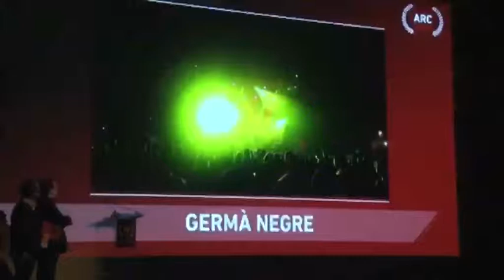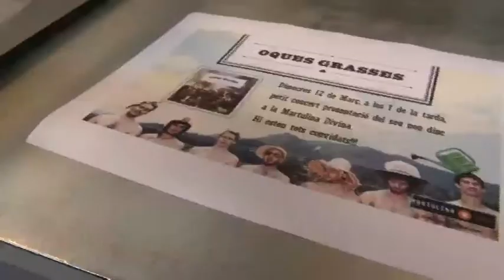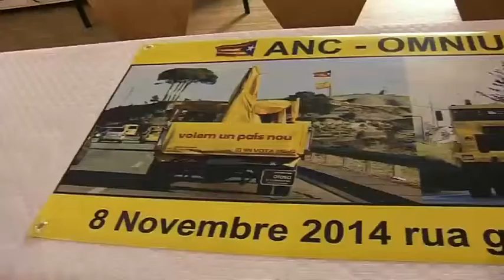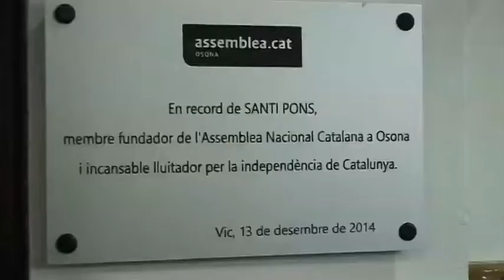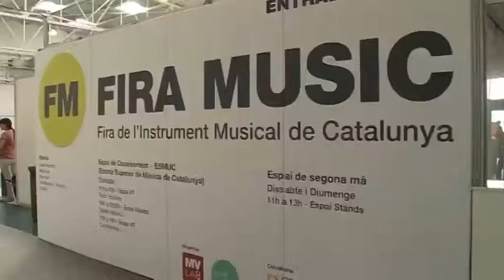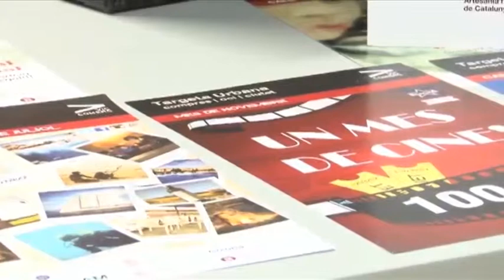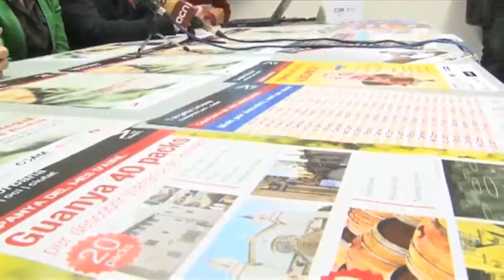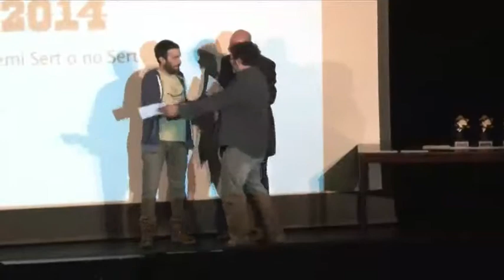INFO 16 DESEMBREok